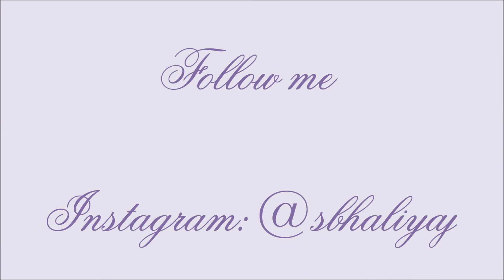DIY: Déco Hivernale | Winter decoration